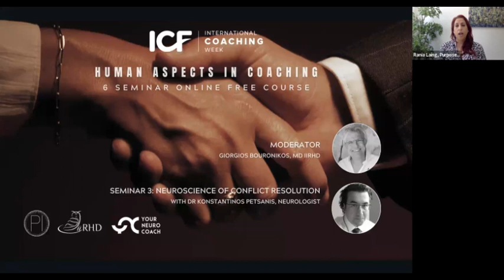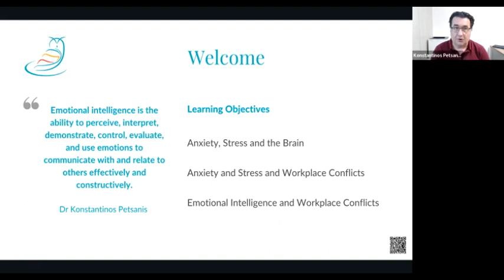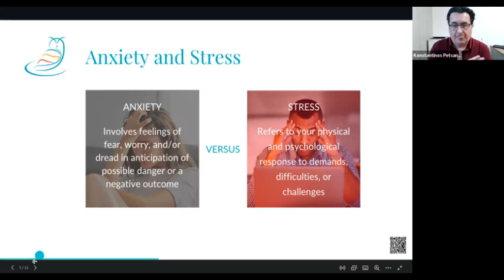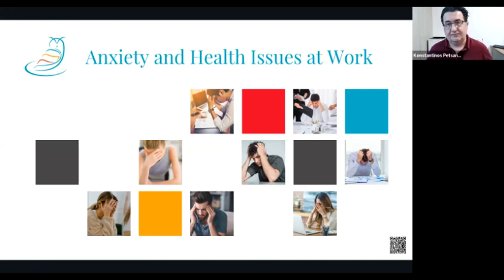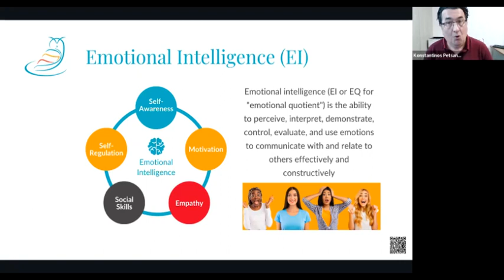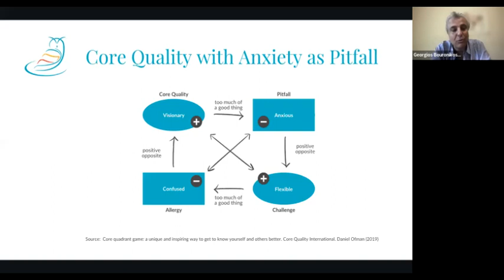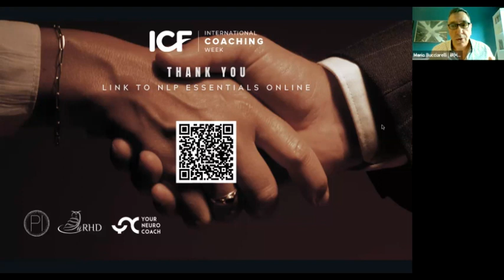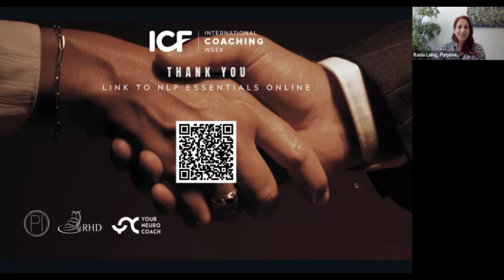PI ICF ICW 2023 Human Aspects in Coaching Seminar 3: Neuroscience of Conflict Resolution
Purposeful Innovators (PI) welcomes you to Human Aspects in Coaching, a six-seminar, free educational series for International Coaching Federation International Coaching Week.

Attend all six seminars and receive a certificate of attendance from International Institute for Research and Human Development, Luxembourg.

This seminar is hosted by IIRHD, MD and Founder, Giorgios Bouronikos MCC with guest speaker, Dr Konstantinos Petsanis.

About the Speaker:
Dr Konstantinos Petsanis is a neurologist at the National Organization of Health Provision and Private Practitioner in Greece. He’s the founding member and principal scientific advisor of interdisciplinary associations for applied neurosciences on cognitive and behavioural disorders in elderly people and a consultant in the Service Delivery and Safety department at World Health Organization HQ in Geneva, Switzerland. Dr Konstantinos is the Scientific lead and special advisor at the Health and Applied Neuroscience Network, a non-profit association, he is a training educator and volunteers for Action for Autism organisation and the National Service of Car Accident Victims.

About the International Institute of Research into Human Development:
International Institute for Research and Human Development
Accredited for adult education by the Ministry of Education in Luxembourg, accredited by IAS for ISO 9001:2015 and accredited by the International Coaching Federation, the International Institute for Research and Human Development is a professional training centre headquartered in Luxembourg. It specialises in certifying continuing professional training in Coaching, NLP, Leadership and Management and Enneagram. In addition, it provides training in human resources management: Intrinsic Motivation, Metaprofil, evaluation, recruitment, profiling, potential and talent management. The iiRHD develops all levels of students from basic to master practitioners to educators and trainers.